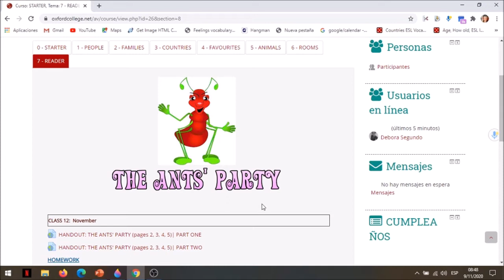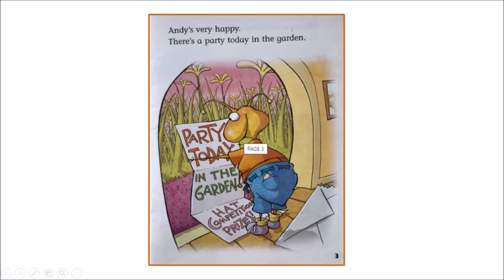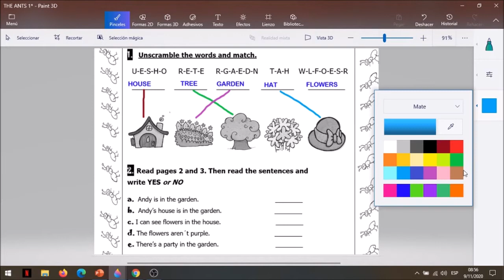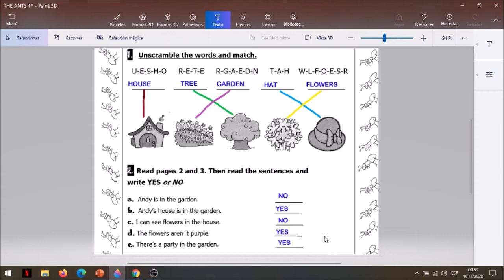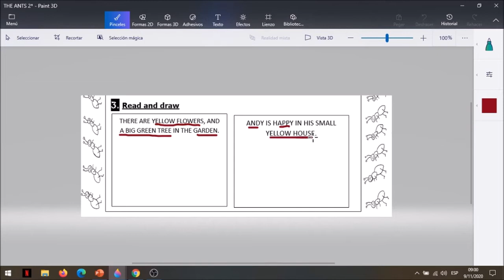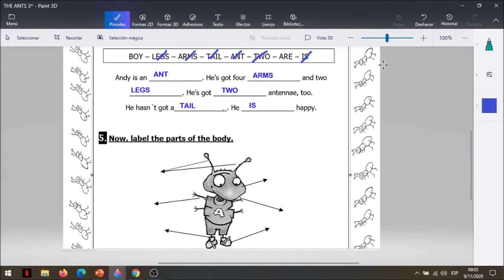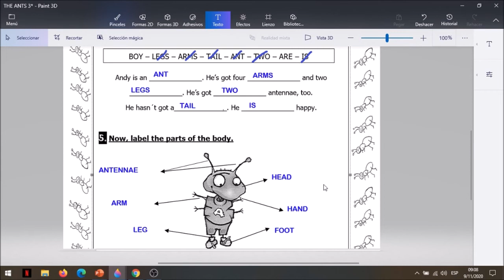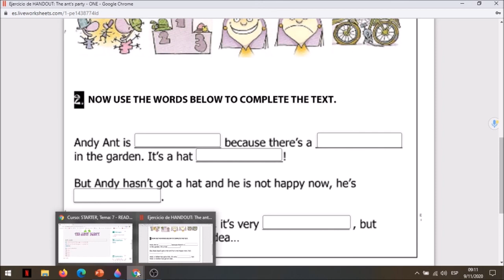STARTER G CLASS 12